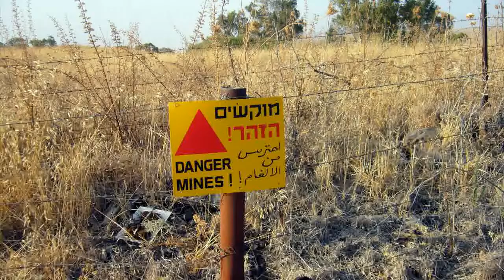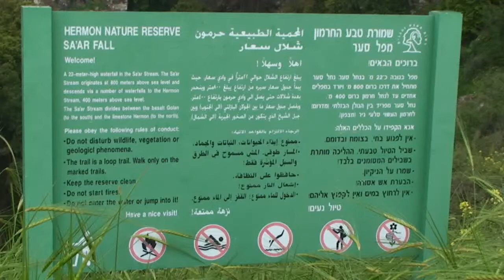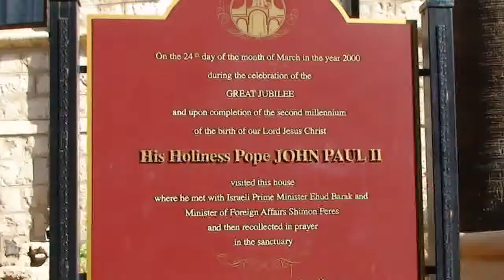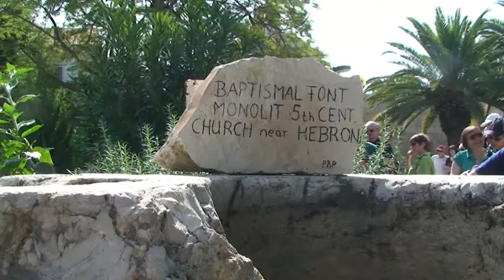Israel 6 Genezaret og Golan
DANSK: Filmen er fra en rundtur med Unitas i Israel april 2010. Den er optaget med et Sony HDR-HC9, lavet i HD kvalitet og eksporteret i 5 Mbps mp4 i billedstørrelsen 1280x720. Producent: Peer Fischer Holm, der er medlem af Århus Videoklub.

ENGLISH: The film is from a tour in Israel April 2011. It is made in HD quality and exported in 5 Mbps mp4 with picture size 1280 x 720. Camera Sony HDR-HC9.
Producer: Peer Fischer Holm who is a member of Aarhus Videoclub